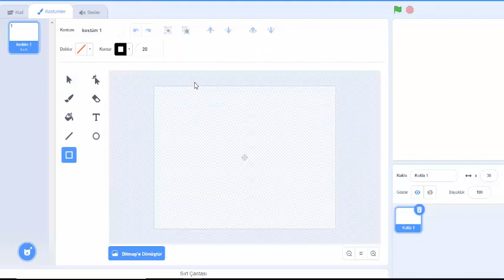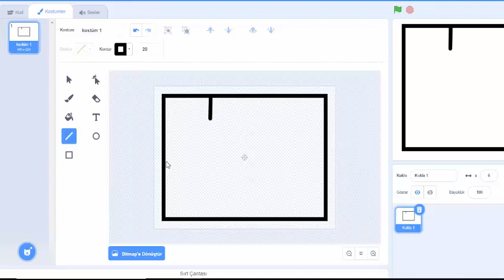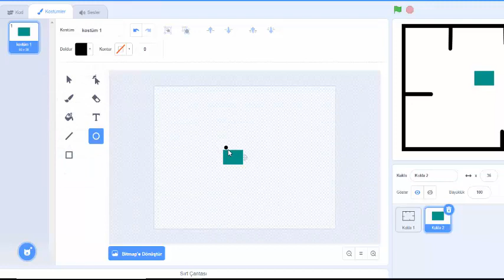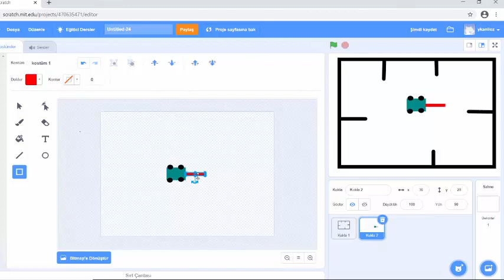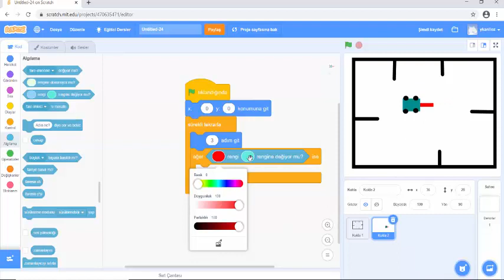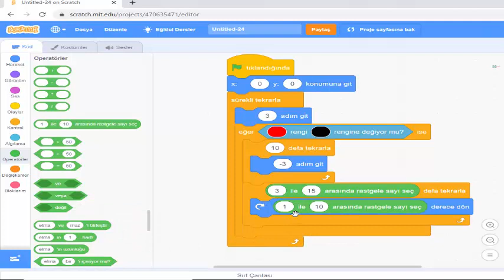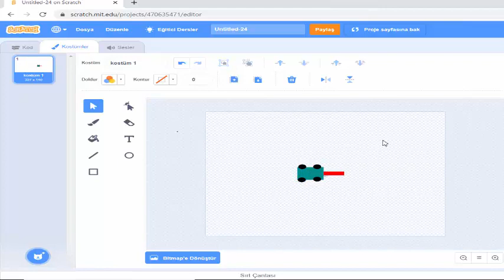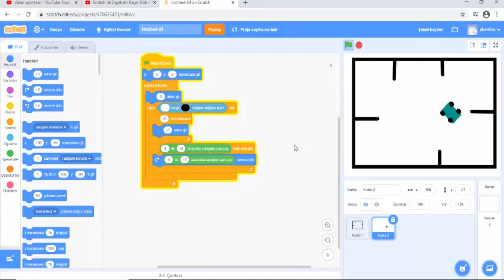Scratch ile Engelden Kaçan Robot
Scratch ile engelden kaçan robot nasıl kodlanır?